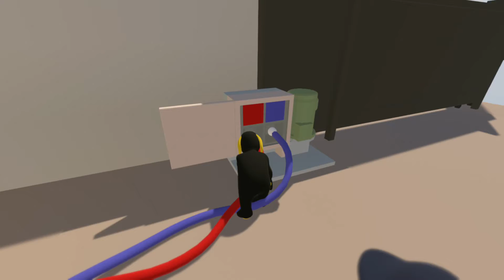Human Fall Flat - #4 Minioms eletricistas.